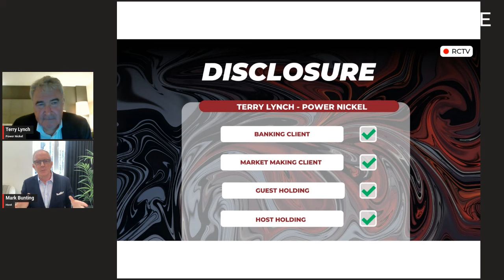RCTV Live | Core Conversations featuring Terry Lynch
Red Cloud Financial Services Presents: Core Conversations with Terry Lynch.

Power Nickel's CEO is diving into 'Short Selling and Exemptions to the Rule,' providing valuable insights into how these market dynamics are influencing the mining sector.